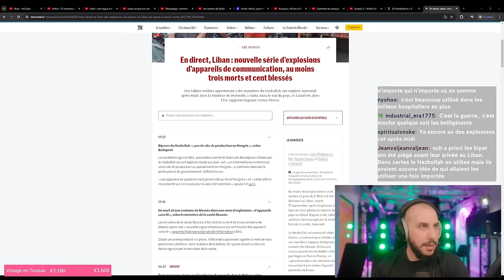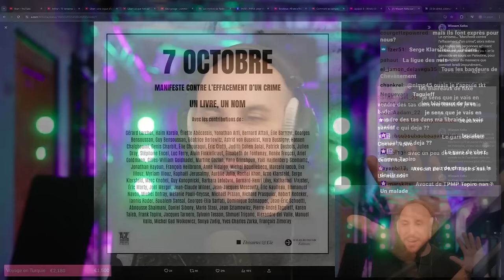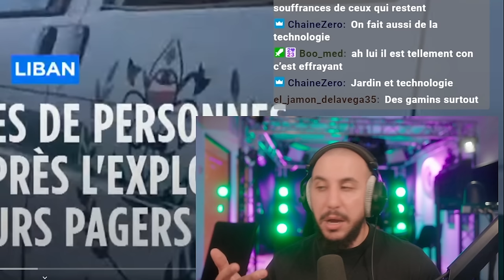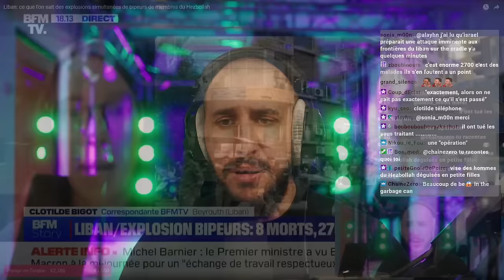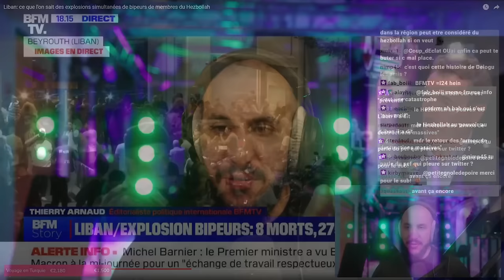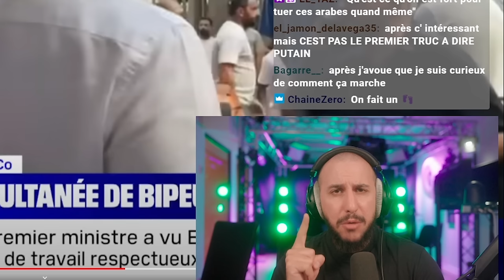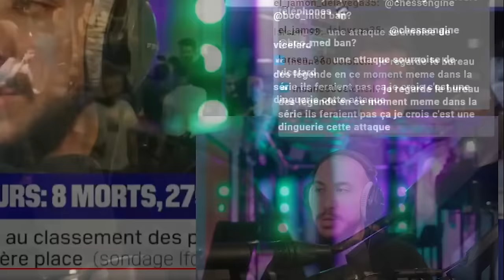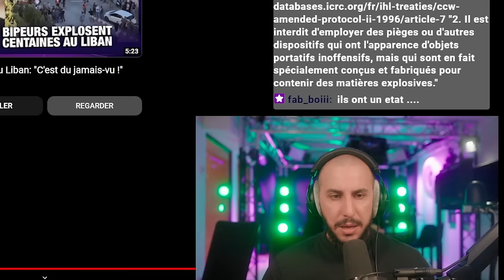Le LIBAN dans la PEUR. Israël, l'IMPUNITÉ totale ? Les réactions indignes...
Montage : Moi
Miniature : Moi
BG : Moi